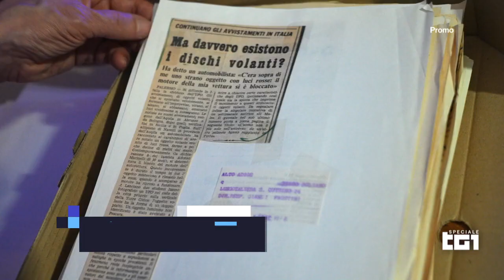Speciale Tg1 | Mauro Biglino | Figli delle Stelle Trailer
Speciale Tg1 Domenica 20 novembre alle 23.20. Documentario  della giornalista Elisabetta Mirarchi che farà il punto sulla ricerca in corso per meglio comprendere i fenomeni legati agli UAP. Mauro Biglino è tra gli intervistati, a supporto delle testimonianze bibliche e storiche di eventi ad oggi difficili da comprendere.